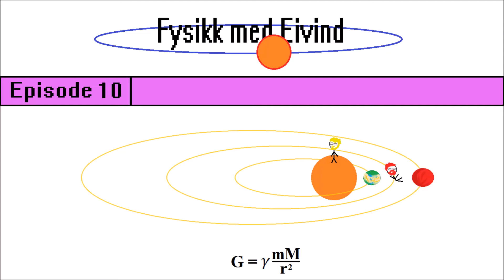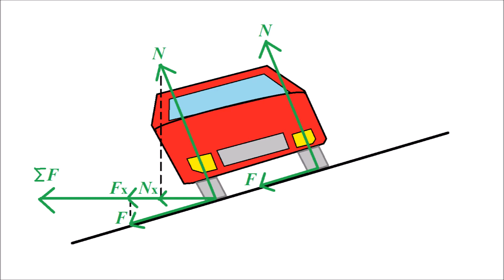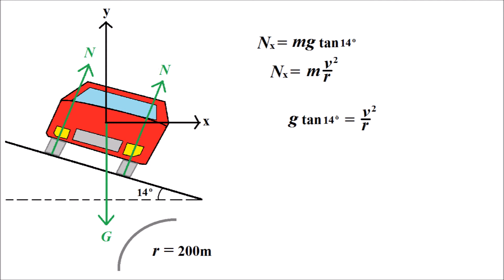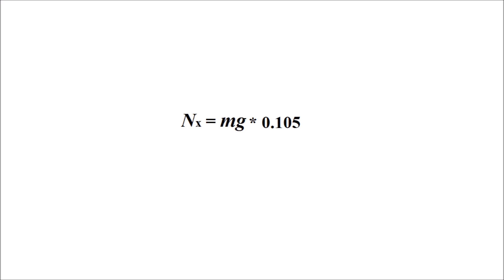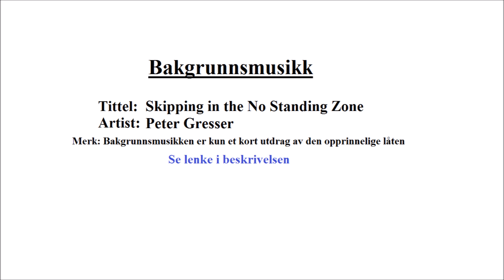Fysikk med Eivind (ep 10) - Doserte svinger (Fysikk 2)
Fysikk med Eivind er en serie undervisningsvideoer som dekker temaene i fysikk på videregående skole. Videoene er først og fremst ment for repetisjon av stoff man allerede har hatt om, men kan også være en introduksjon til et tema.

The background music is a small part of "Skipping in the No Standing Zone" by Peter Gresser which I've edited to loop.